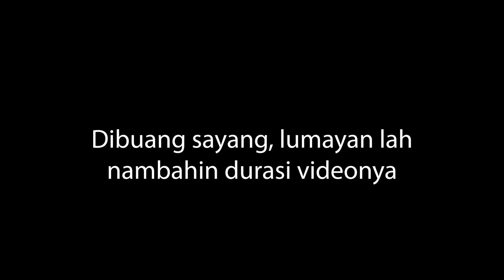Sortir Kolam dan Panen Lobster Air Tawar Part 2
Pengen Gabung Budidaya Lobster Air Tawar?

Kalau kamu merasa terbantu dengan video ini bisa support aku disini ya

Buat kamu semua, kamu pengen aku bahas soal apa tentang budidaya lobster air tawar? Isi Form ini ya

Cek juga akun sosial mediaku tentang budidaya lobster air tawar di